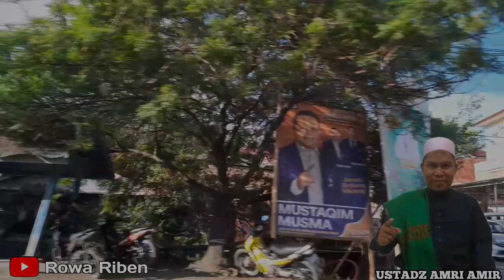Road Trip | Ceramah Takziah Makassar Lucu #4 Ustadz Amri Amir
Road Trip | Ceramah Takziah Makassar Lucu #4 Ustadz Amri Amir (Ustadz Delong)